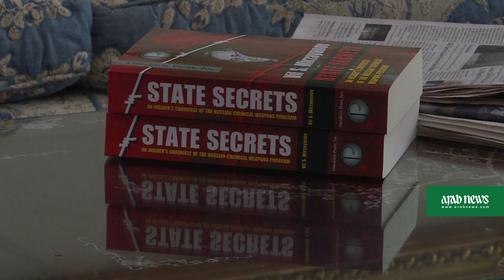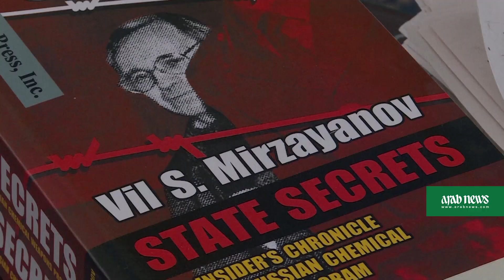Chemist who helped develop Novichok describes side effects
The Russian chemist who first revealed the existence of "Novichok" nerve agent describes its violent side effects and says ex-spy Sergei Skripal and his daughter "will suffer their whole lives".